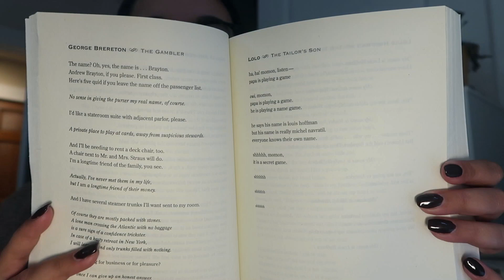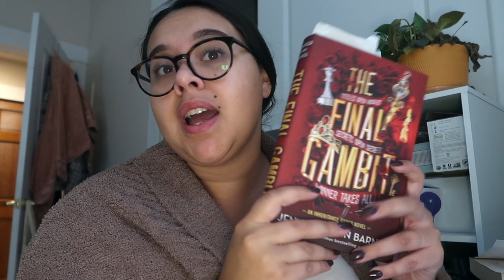QUICK READS TO MEET YOUR READING GOAL 📚 | how to meet your 2022 goodreads goal! quick reads 2022!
Hi friends!
If you can believe it we're already at the end of 2022 and it's time to meet your reading goal! This is the first time in years that I've actually made mine, but have you met your 2022 goodreads goal? If not, don't worry I have some quick books and short reads to finish out your 2022 reading goal! I love putting together lists of book recommendations and I'm super excited to be sharing with you quick reads!

If you set a reading goal or a goodreads goal how many books are you reading? How many do you have left?

If you're new here, my name is Kayla and I am a 23 year old book lover, reader, and writer in Massachusetts! I'm a small booktuber here on youtube and i love making bookish content! I love everything book and I am so excited to share my journey with you!

Happy reading! See you in my next one!
 -Kayla Victoria